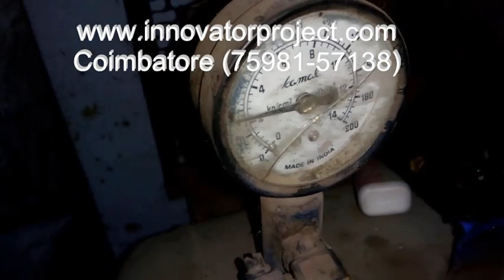automatic pneumatic vulcanizing machine project / mechanical projects centre in kerala, karnataka